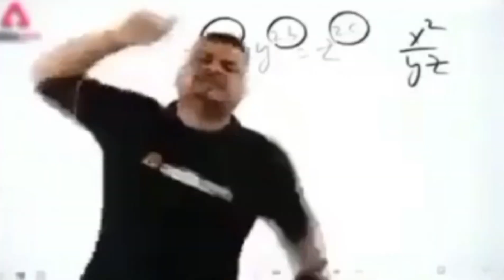APBT Ne Ladke Par Lock Laga Diya 😰 Pitbull Attack On Boy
dog attack
Dog training
pr pn vlogs
Prpnvlogs
APBT dog